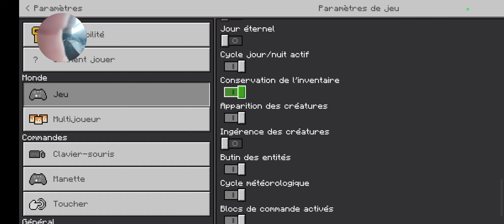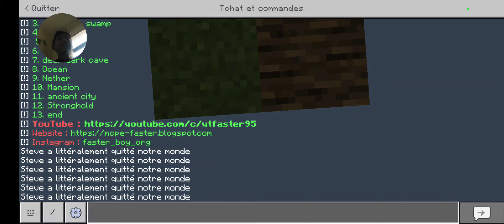play minecraft but one block part 1